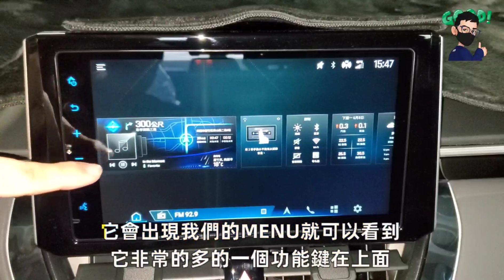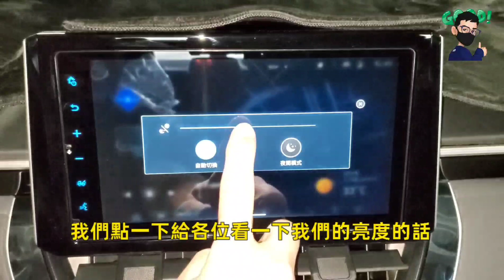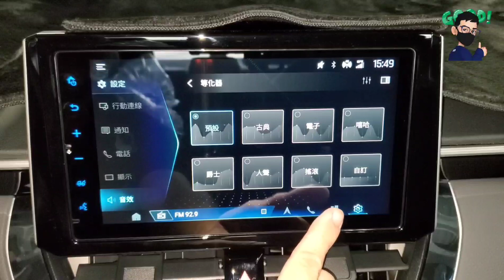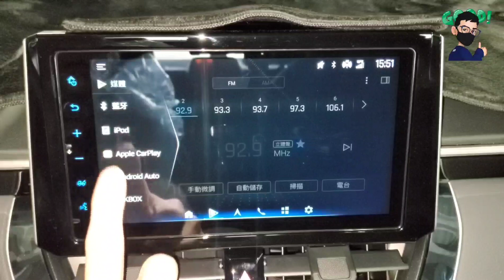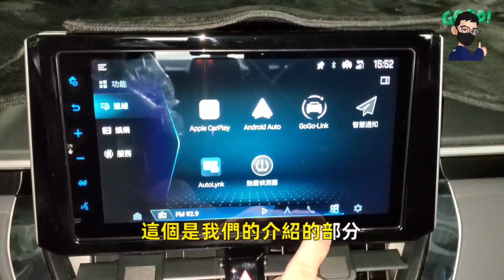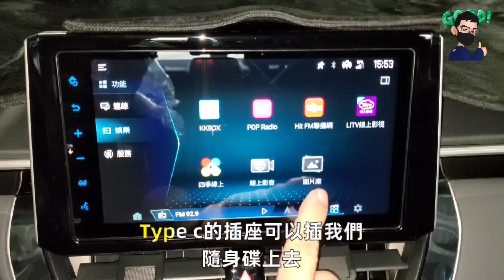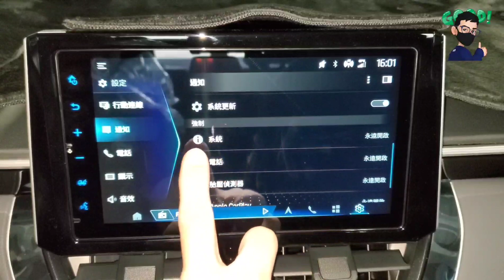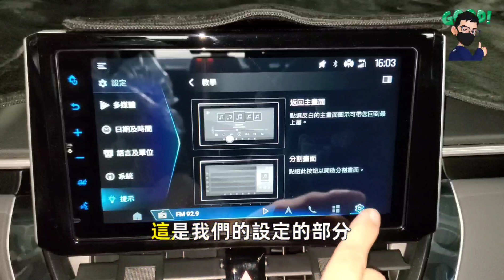TOYOTA Drive+ Link 智能車載影音系統 螢幕上各個按鍵功能介紹說明 全新介紹增加中文字幕 博勝講解 0921-338852 Drive+ Link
針對
Driver+ Link
智能車載影音系統
螢幕各個按鍵功能介紹說明
全新介紹增加中文字幕
螢幕上左邊按鍵
電源鍵
返回上一頁
聲音大聲
聲音小聲
一鍵救援
聲控
快捷列
螢幕下方按鍵功能
Home鍵
多媒體
導航
電話
功能
設定
各項功能介紹
博勝講解
(如果講解聽不習慣的話→請多多包涵)
如有問題➡歡迎留言
如果覺得介紹的車型不錯
有喜歡的話也可以跟博勝聯絡
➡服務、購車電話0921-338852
歡迎詢問新車的相關訊息
如需服務的地方
→歡迎加LINE
如需購買TOYOTA的車🚗
→歡迎介紹給博勝認識
希望您喜歡我們的影片，
感謝您